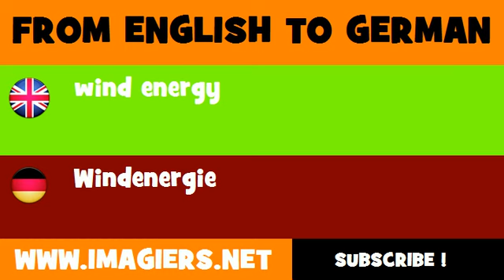FROM ENGLISH TO GERMAN = wind energy